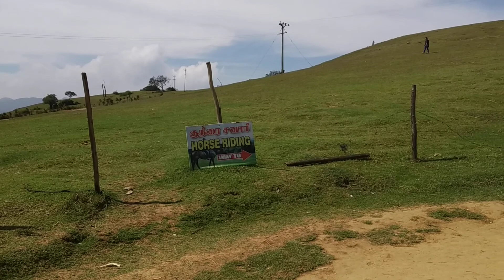9 miles film range Ooty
Documentary about ooty location, visited on 10 th December